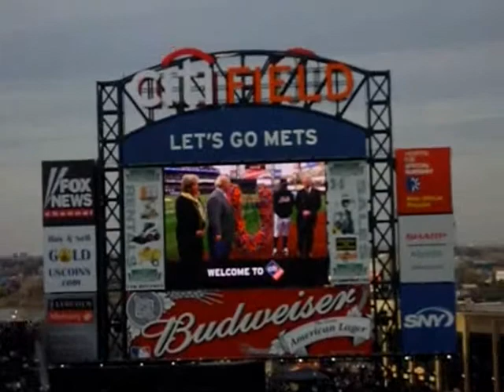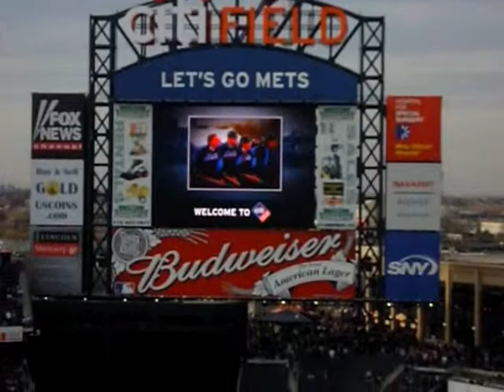Justin dunking dewd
my brother dunking a dewd in a San Diego jersey